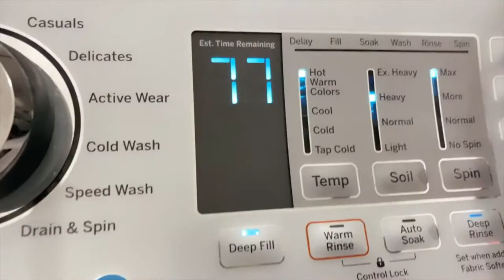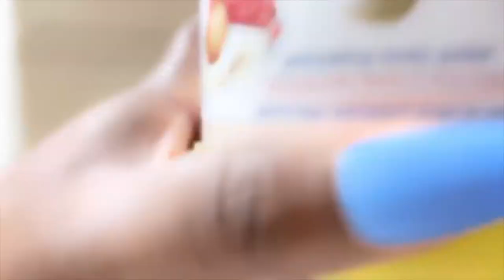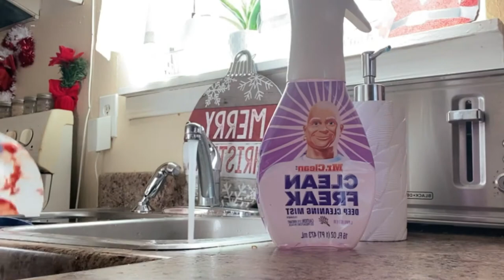WEEKEND RESET CLEAN WITH ME 2021 REAL LIFE MESS | MOM LIFE CLEANING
🤎🤎HEY FAM IN THIS VIDEO I JUST WANTED TO POST A WEEKEND RESET CLEANING THE HOUSE THIS WEEEKEND AND DOING A LIL RESTOCK🤎🤎

Leave a comment for any videos you may want to see 🥵